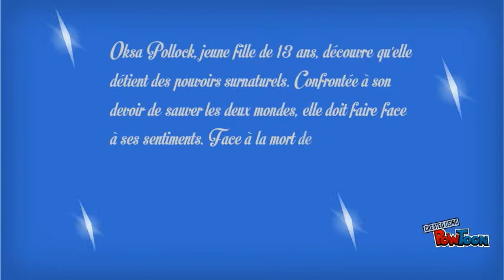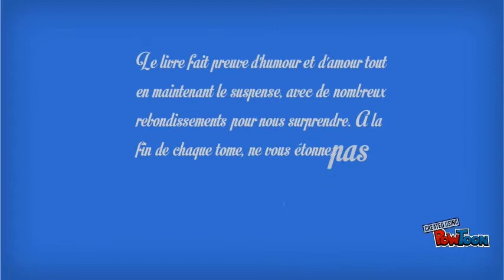Book Trailer Oksa Pollock